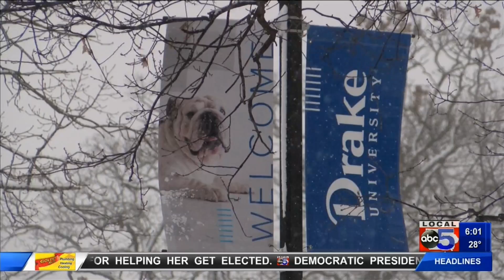Snow Blankets Central Iowa